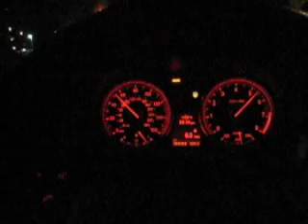BMW 335i w/ JB4 on Map 5 @ 14psi - Mild Acceleration on La Palma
BMW 335i 3.0 I6 Twin Turbo

Performance Modifications:

1. JuiceBox4 Piggyback Tune (Map 5 @ ~14.0 psi)
2. Burger Motorsports Dual Cone Intake
3. Z-Shift Chargepipe
4. Synapse Blow-Off Valve